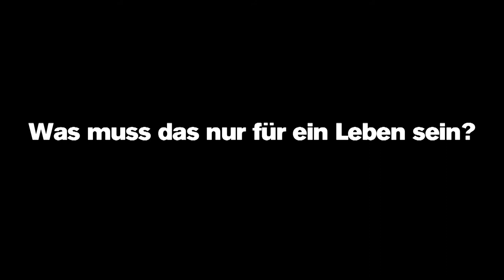Jeff Koons // Trailer der Schaubühne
Jeff Koons
von Rainald Goetz
Regie: Lilja Rupprecht
Premiere am 7. Juni 2018

Aufgeblasene, quietschend bunte Plastikhasen und -blumen, alte Staubsauger in beleuchteten Plexiglaskästen, knallige Retro-Reklameposter: Jeff Koons, der angesagteste bildende Künstler der 80er Jahre. Sein Leben ist genauso glänzendglamourös wie seine Kunstwerke, voll schimmernder Oberfläche, Irrsinn und Größenwahn. Koons findet Erfüllung in der Ehe mit Pornodarstellerin und Politikerin Cicciolina, sie bekommen einen Sohn. Doch dann, in den 90ern, beginnt alles nicht mehr so toll zu laufen – seine Kunstwerke werden zu inflationären Preisen verkauft, er wird kritisiert, weil sie unpolitisch sind, gehört auf einmal nicht mehr zur Avantgarde, sondern wird als Massenproduzent von seelenlosem, leicht reproduzierbarem Schund abgetan. Auch seine Beziehung beginnt zu kriseln und endet in einer bitteren Scheidung und einem Rechtsstreit um das Sorgerecht des gemeinsamen Kindes. Der Text »Jeff Koons« ist ein Experiment. Es beginnt mit dem dritten Akt, springt in den ersten und endet mit dem siebten. Die Form wechselt ständig, Dialogfetzen, Monologe, Beschreibung, Lyrik, die Sprache wird zur Handlung. Die Person Jeff Koons kommt in »Jeff Koons« nicht vor, aber sein Geist schwebt über dem Stück, es geht um das Greifen nach der Lust, der wahren Liebe, der großen Kunst, um das Versuchen und Scheitern, um das Sich-Reinwerfen ins Leben, um einen langen, irren Rausch.